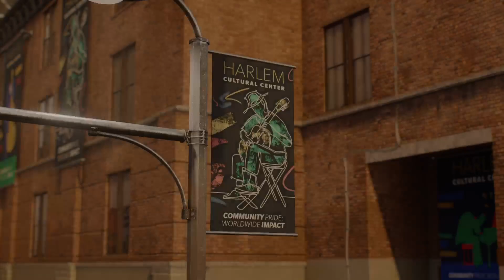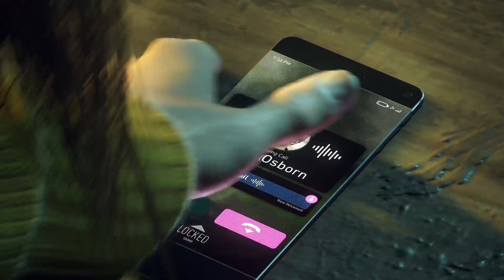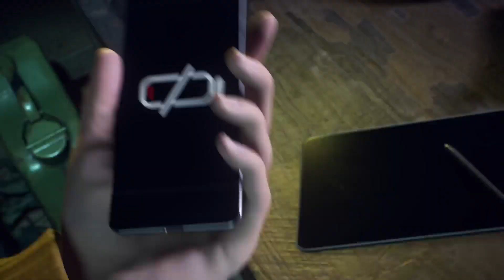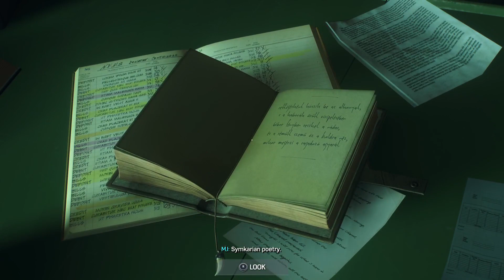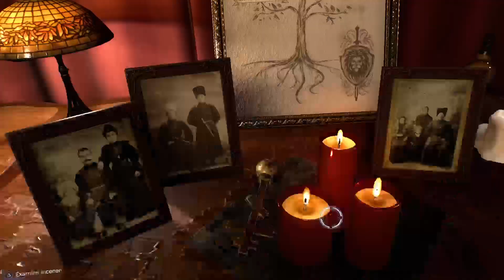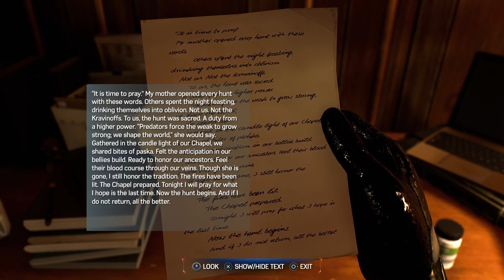Marvel's Spiderman 2 Part 4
Kick-